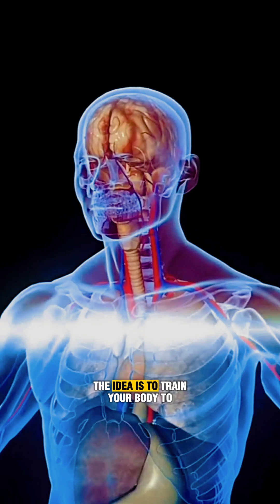Unlocking Hope: Inside Russia's Revolutionary Cancer Vaccine Enteromix